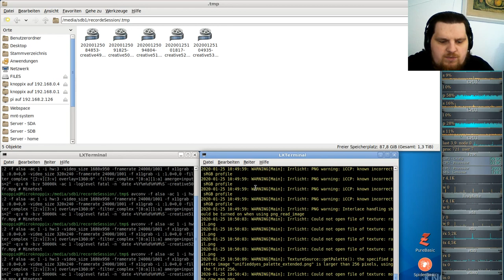Let´s Play Minetest - German-Creative-server ( Minecraft orientiertes Spiel ) #053